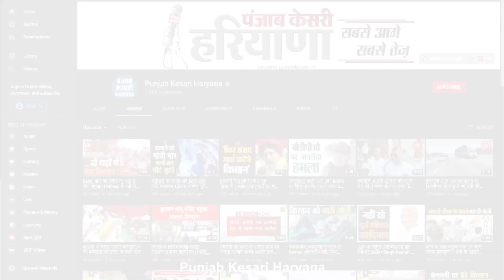'कांग्रेस के घोषणा पत्र में मुस्लिम लीग की छाप' पीएम के बयान पर उदयभान बोले- हमें मत सिखाओ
कांग्रेस के मेनिफेस्टो में बीजेपी भर-भरकर कमियां निकाल रही है..कोई कांग्रेस के 5 न्याय पर निशाना साध रहा है तो कोई कांग्रेस की गारटिंयों पर..